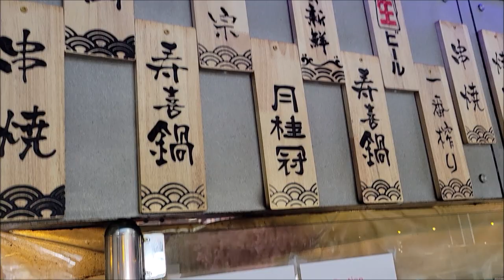Umi Sushi & Seafood Buffet, Best Seafood and lobster! All You Can Eat Brooklyn, NY 5-8-23!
We took a trip to visit NYC. Before going home we stop at Umi Sushi & Seafood buffet. They had snow crabs and lobster for dinner buffet. The lobster is grill right in front of you. The price for dinner was $39.99 per person.

Umi Sushi & Seafood Buffet
3839 Nostrand Ave